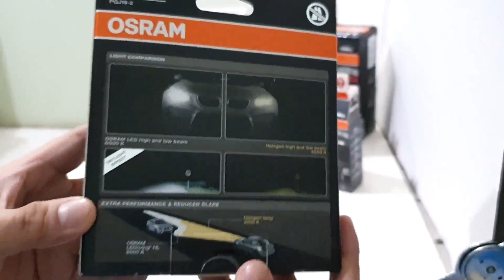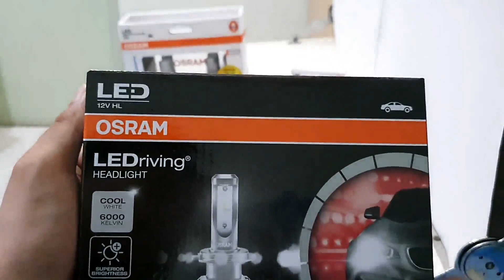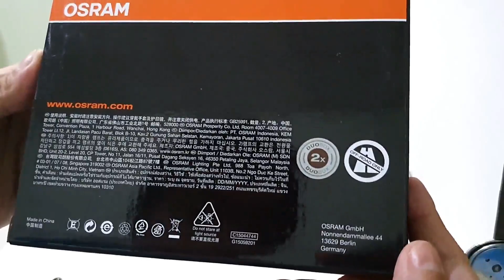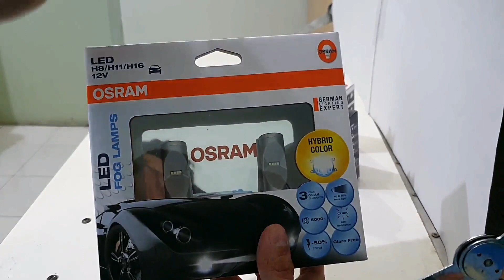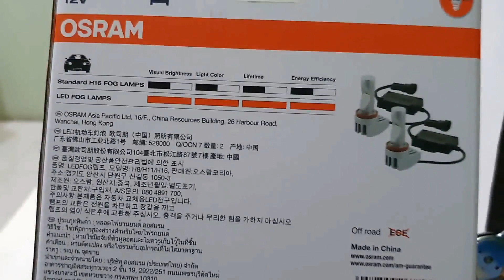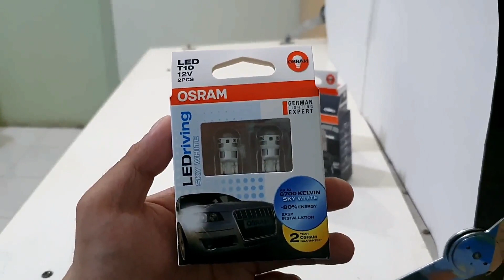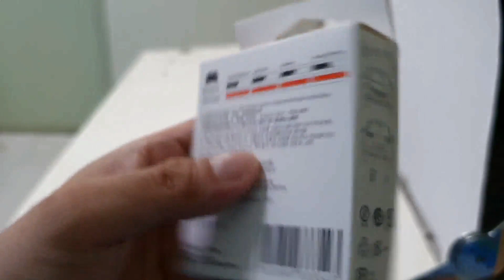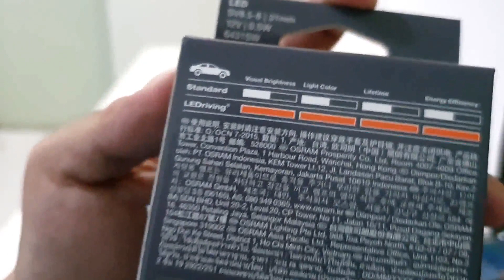Paket LED Innova Reborn Type G / Innova Venturer